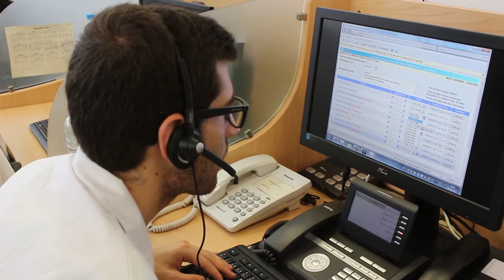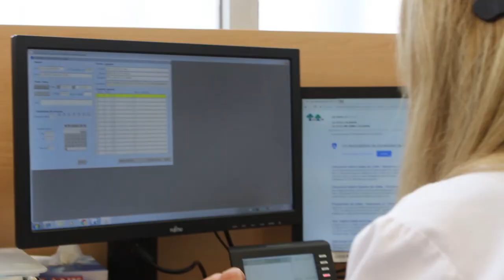L’ICS incorpora més professionals a les centrals de trucades per adequar el servei a la demanda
Merche Romero, coordinadora d’Atenció al Ciutadà del SAP Vallès Oriental, i Núria Zamora, telefonista, ens expliquen la seva experiència a la central de trucades.